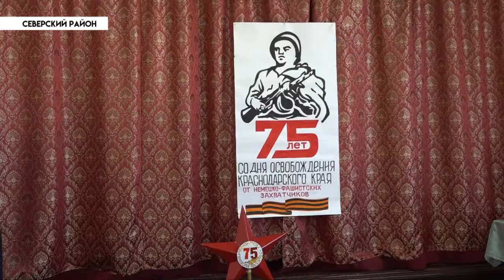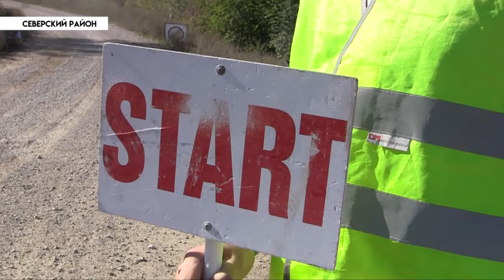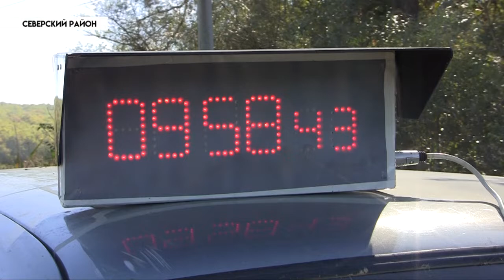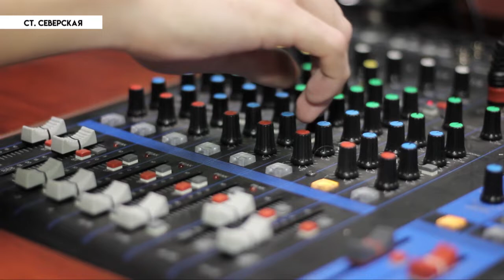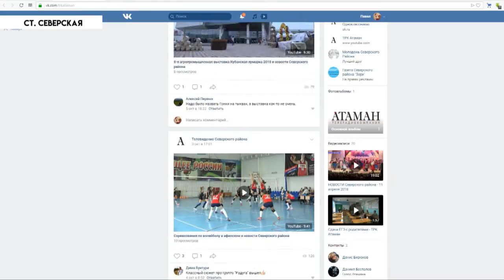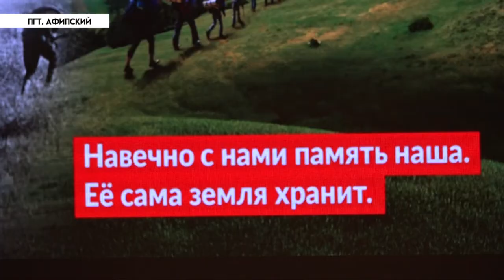Ралли в северском районе и новости за 8 октября 2018